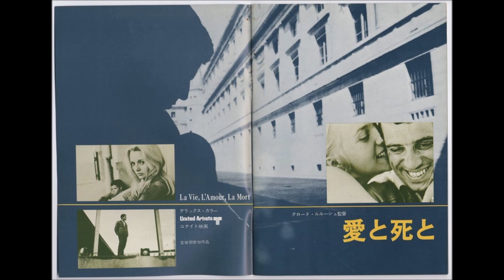Francis Lai La Vie, l'Amour, la Mort フランシス・レイ 愛と死と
R.I.P　FRANCIS　LAI